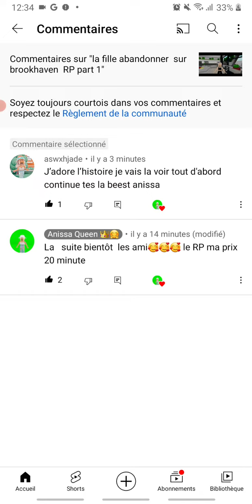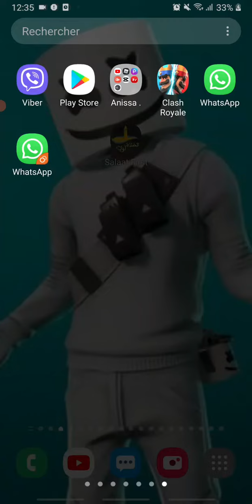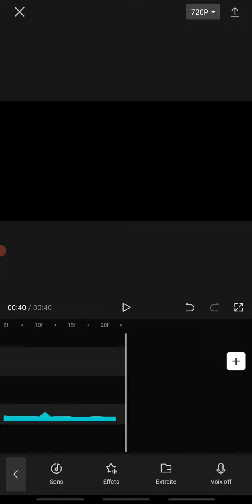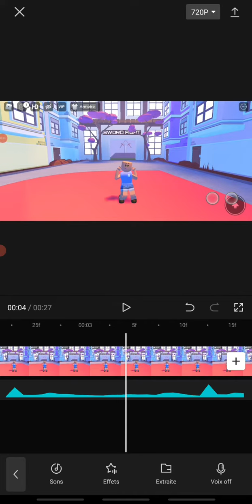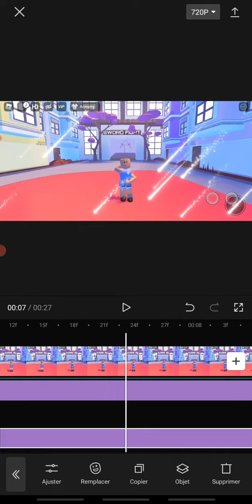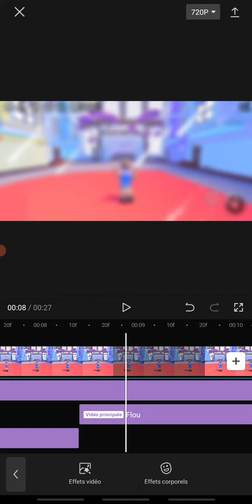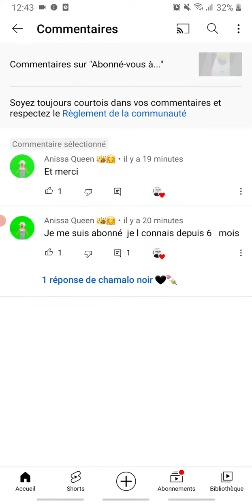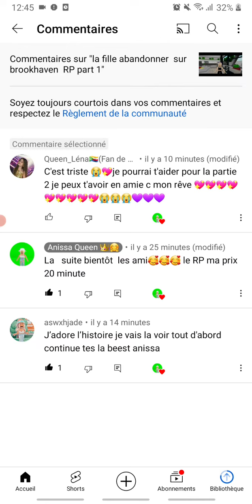tuto comment faire un edit